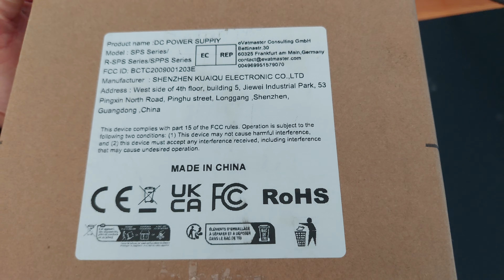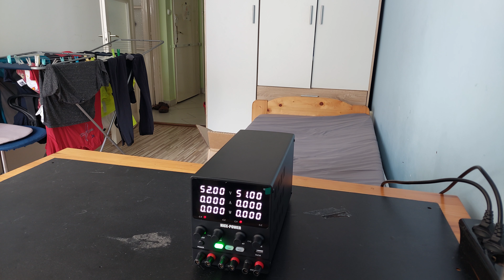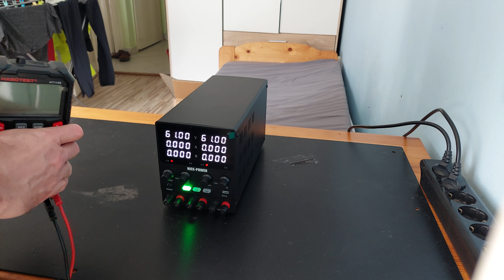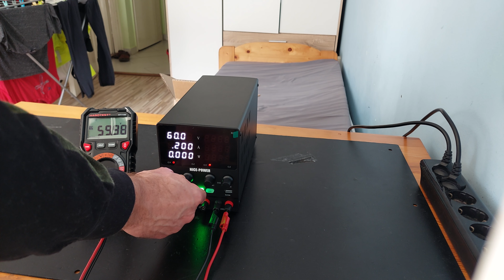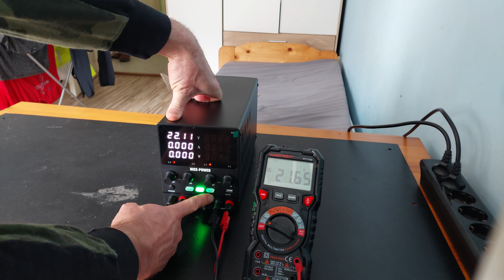2x60V 2x5A labortáp UNBOXING